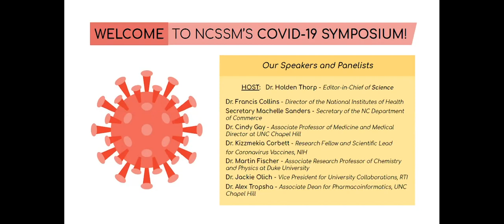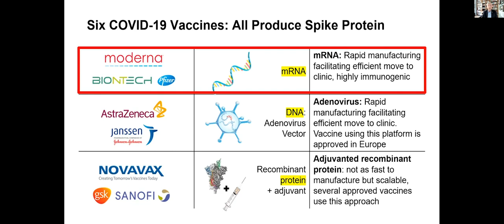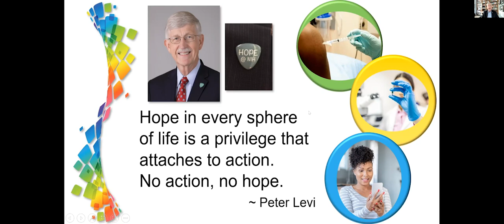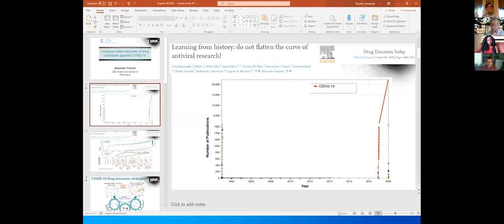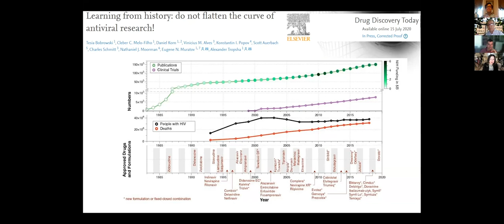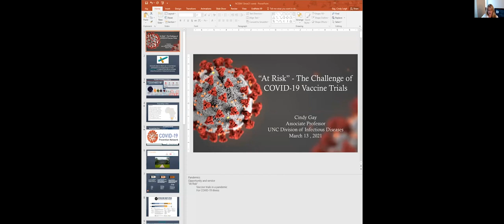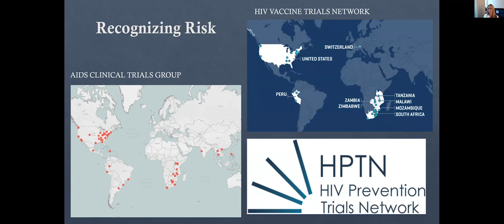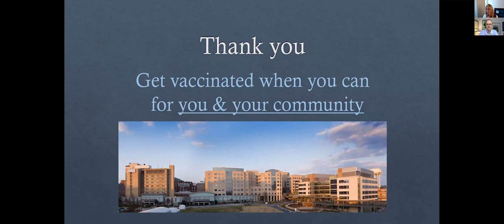NCSSM COVID-19 Symposium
0:05 Chancellor Todd Roberts
5:38 Holden Thorp
11:08 Talk by Francis Collins
48:42 Machelle Sanders hosts panel discussion
1:48:45 Talk by Cindy Gay

We are living a historic moment in science. The North Carolina School of Science and Mathematics' COVID-19 Symposium, held virtually on March 13, 2021, brought together prominent researchers to share their experience and perspectives on the current status of the coronavirus pandemic and the mitigating solutions created by scientists.

Join us for talks by some of the biggest names in science, including Dr. Francis Collins, Director of NIH; Dr. Cindy Gay, Associate Professor of Medicine and Medical Director at UNC Chapel Hill; and Dr. Holden Thorp, Editor-in-Chief of the Science family of journals; as well as a panel discussion with Dr. Machelle Sanders (Secretary of the NC Department of Commerce), Dr. Kizzmekia Corbett (NIH NIAID Vaccine Research Center), Dr. Alex Tropsha (UNC Eshelman School of Pharmacy), Dr. Martin Fischer (Duke University), and Dr. Jackie Olich (RTI International).